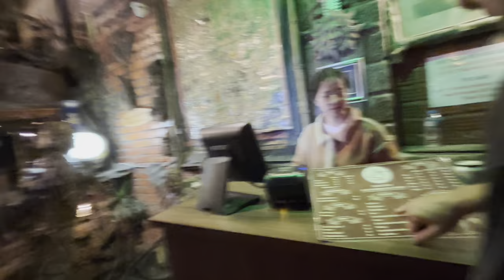4 days in Da Lat & Ho Chi Minh City! 🌆 Gap year trip through south east Asia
Part 7 out of 8 for my backpacking gap year trip series.